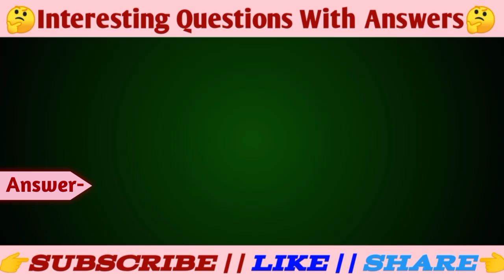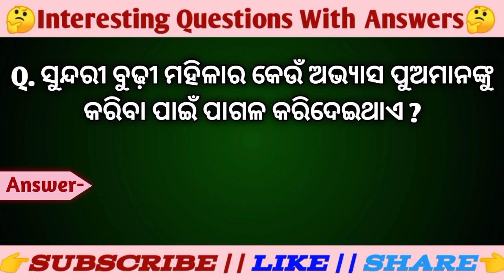Psychological facts questions odia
Your Queries

Odia GK
Double meaning question in odia
Odia dhaga
Paheli odia
Lifestyle questions
Double meaning questions
Funny questions
Interesting gk questions
Interview gk questions
Romantic gk questions